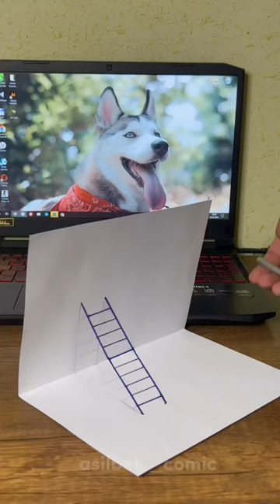mind-bogglingly incredible picture 👍